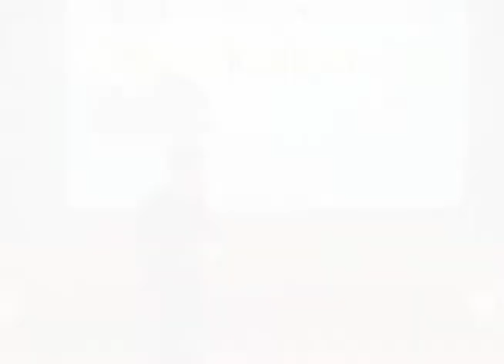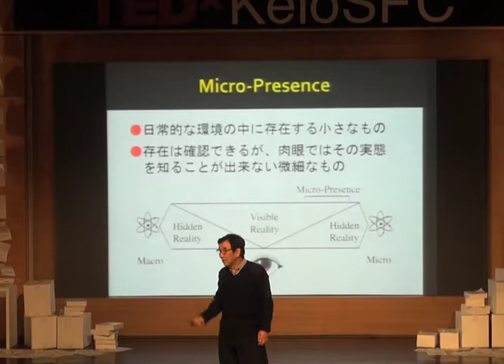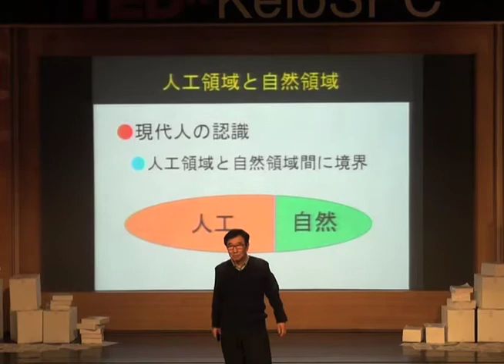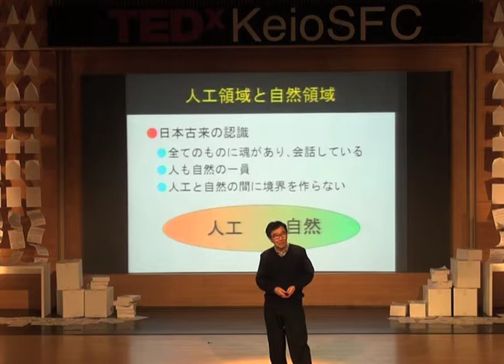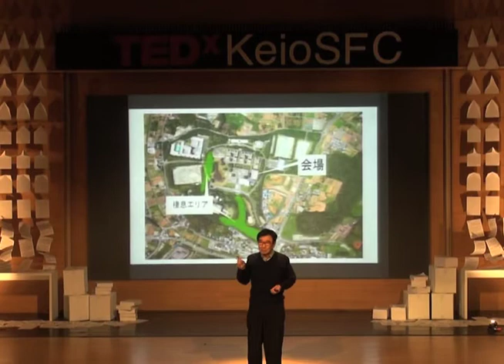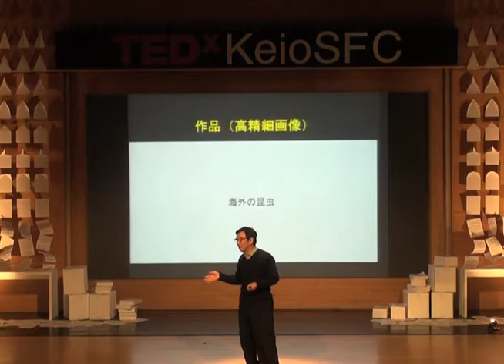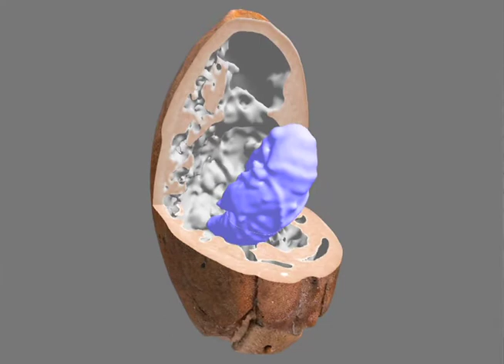Micropresence [English]: Kenji Kohiyama at TEDxKeioSFC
Kenji Kohiyama 小檜山 賢二
Micropresence, or little creatures present in our daily lives. Mr. Kenji Kohiyama's intricately detailed photographs of the minute world otherwise invisible to the naked eye, are a definite must-see. He aligns 100 different photographs of the same bug, astounding us with a new, intricate image of a seemingly alien creature that looks nothing like the insects typically perceived by us. Mr. Kohiyama opens the vast world of countless creatures, a world of bugs. It is something many of us might have imagined vaguely, but never thought of focusing upon. He zooms our attention into the mysteriously diverse universe and attempts to present a new form of relationship between humans and nature. You will be amazed by the unimaginable world of Micropresence.